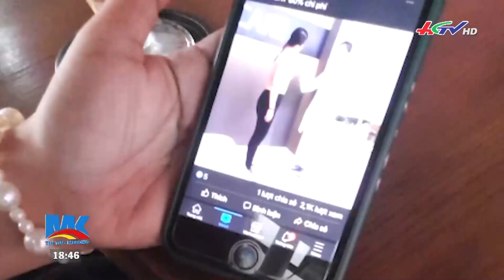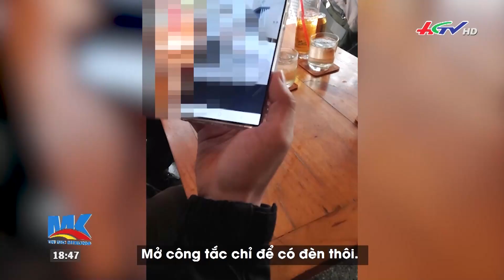Sự thật về qu-ảng cá-o giảm cân của diễn viên | Truyền hình Hậu Giang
Những diễn viên giảm béo thực sự hết béo?
Giảm béo bằng công nghệ số 1 thế giới, clip giảm 19kg mỡ của chú Đại từng làm mưa làm gió mà Phóng sự độc quyền của Tin tức Mekong có đưa. Sự thật câu chuyện phía sau clip này được chúng tôi tiếp tục làm sáng tỏ.  Phóng viên tiếp tục đi tìm nhân vật giảm béo trong các clip còn lại và tiếp tục phát hiện ra những sự thật...